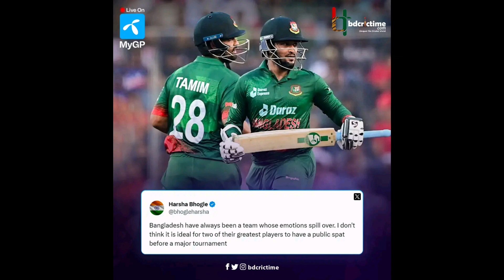সাকিব তামিম একসাথে আবারো ঝড় উঠতে চলেছে ২২ গজেসামান্য একটা বিজ্ঞাপন মিলিয়ে দিল কিন্ত তা পারেনি বিসিবি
shakib,shakib al hassan,injury,bangladesh,cricket,বড় ক্ষতি হয়ে গেল বাংলাদেশের সাকিব আল হাসান পড়ে গেলেন ইঞ্জুরিতে কি হবে এবার,ইঞ্জুরিতে সাকিব আল হাসান,সাকিব আল হাসান এর ইঞ্জুরি

সুখবর দিলেন সাকিব আল হাসান

Shakib Al Hasan gave good news

bangladesh vs afganistan live match world cup 2023